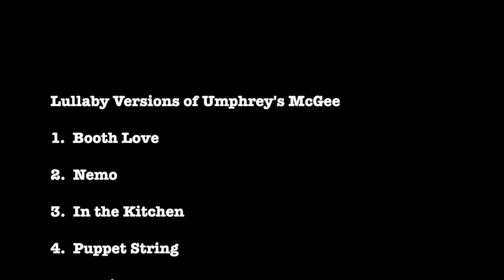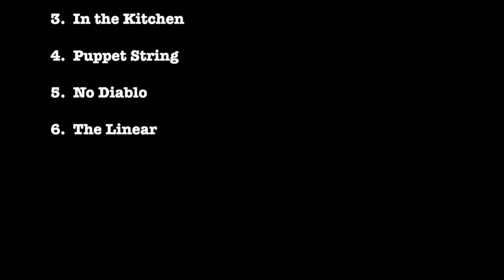In the Kitchen Lullaby Versions of Umphrey's McGee by Twinkle Twinkle Little Rock Star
Lullaby Versions of Umphrey's McGee
1. Booth Love
2. Nemo
3. In the Kitchen
4. Puppet String
5. No Diablo
6. The Linear